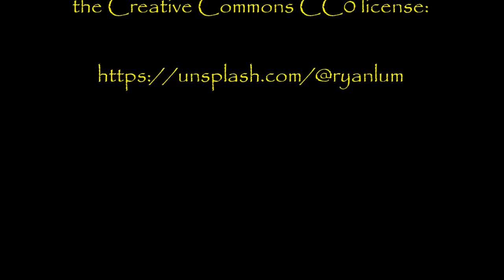''A Word of Caution'' by Mercury Coated Veins | CLASSIC VAMPIRE CREEPYPASTA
So, I guess you all know by now that chatting with you and replying to comments as best I can is an important part of this channel for me. Tonight's video is therefore especially dedicated to those special souls who comment on every video... you guys really mean a lot to me!

Hope everyone enjoys this one... I get a chance to 'get my evil on' in this one. Have a great day, see you all again on Friday.

BTW If you enjoyed this one and are in the mood for a 30+ minute story, I strongly recommend 'The Carpathian Carver'. You'll notice it's in a similar style to this one and makes for the perfect double-bill!